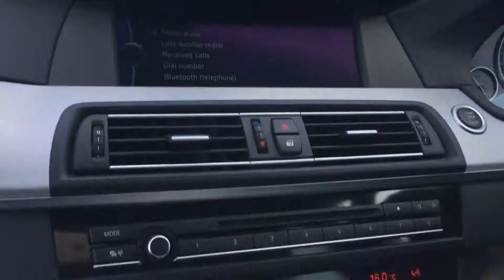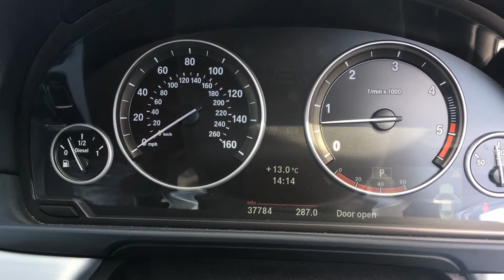HLZ500 - BMW 530d MSport